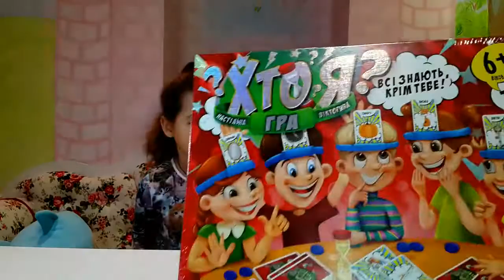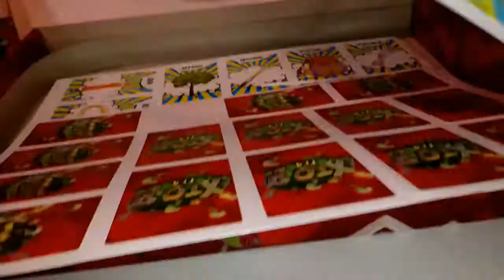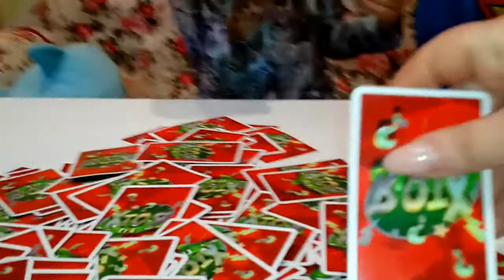КТО Я ? Мама не ожидала такого ! Игра с карточками на голове Challenge HEDBANZ / video for kids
Привет, друзья! Сегодня у нас веселый челлендж Кто я? Правила игры простые - карточку с рисунком устанавливаешь на голове и нужно отгадать за минуту, кто там изображён.